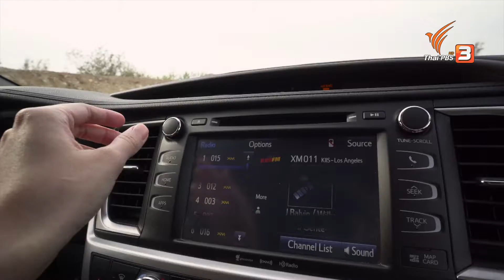[Spot Promote] A Life on the Road ถนน คน ชีวิต (30 ม.ค. 63)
ติดตามรายการ A Life on the Road ถนน คน ชีวิต ทุกวันพฤหัสบดี เวลา 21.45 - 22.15 น. ทางไทยพีบีเอส หรือรับชมย้อนหลังทาง